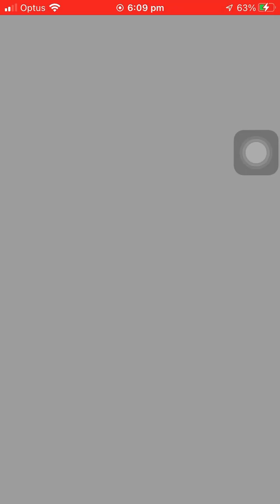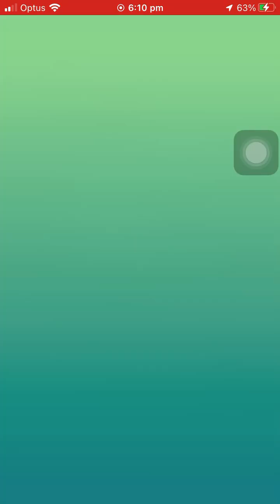New Shadow Croconaw Raid Pokemon Go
IF YOU WOULD LIKE TO BE IN A FORTNITE VIDEO ALL YOU HAVE TO DO IS CARRY ME TO A WIN LEAVE YOUR EPIC NAMES IF YOU DO

LETS SUPPORT ALL SMALLER YOUTUBERS
LIKE,SUB AND SHARE ALL CONTENT